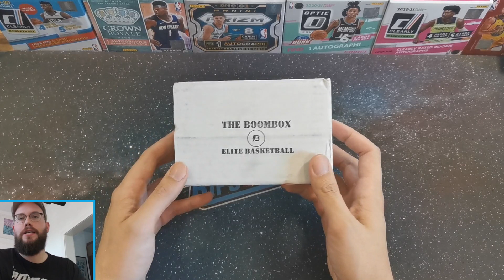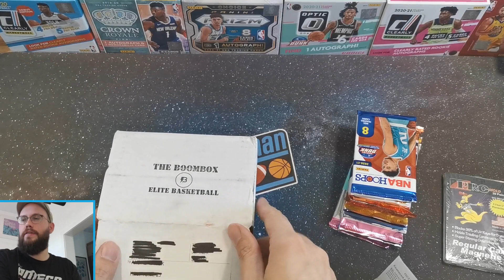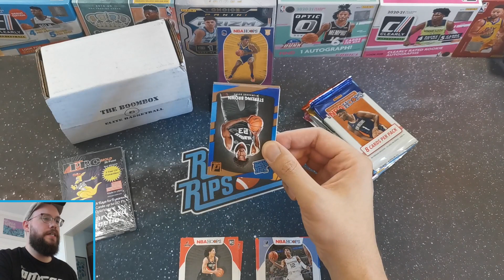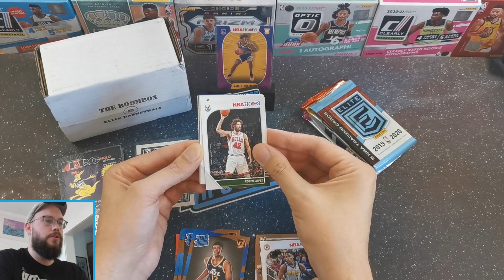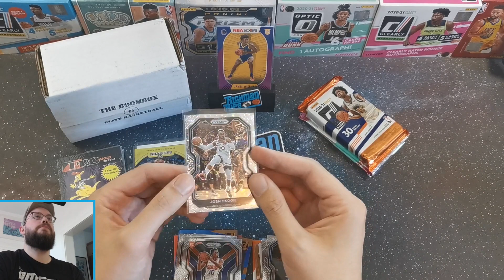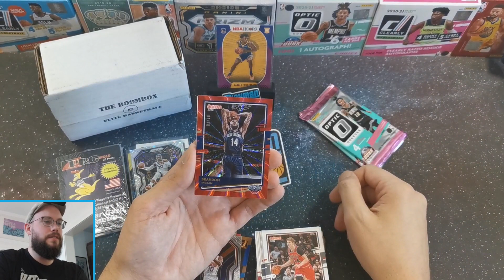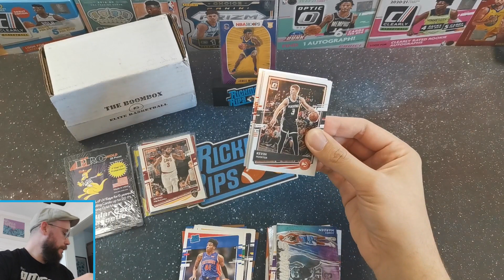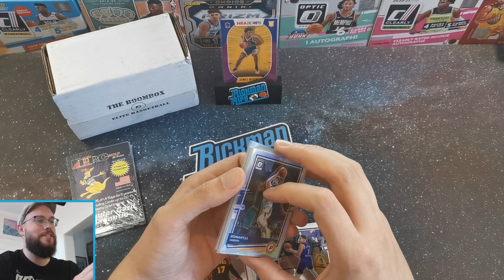The Original Boombox - Elite Basketball Oktober 2021 | Break/Review [deutsch/german]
In diesem Video breake ich eine Elite Basketball Box von "The Original Boombox" aus dem Oktober 2021. In diesen Boxen bekommt man 6-10 Hobby-Packs (oder vergleichbare Konfigurationen), vier (oder mehr) davon sind garantiert. Schaut doch mal vorbei

Ab sofort gibt es regelmäßig Group Breaks hier auf dem Kanal